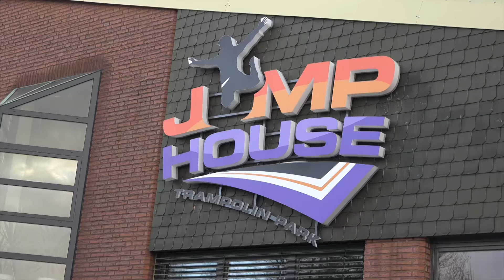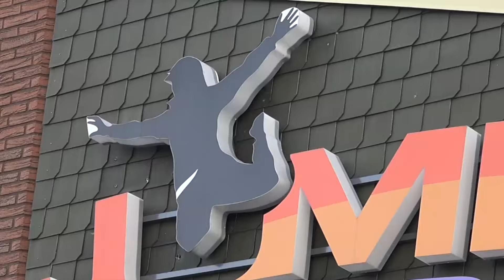JEG ER I JUMPHOUSE I HAMBURG!!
KLIK FOR MERE INFO

Tusind tak fordi at du så med i den her video, det betyder virkelig meget for mig.

Sociale medier:
-min anden instagram er privat, og er kun for mine venner og familie

Lidt om mig:
- Jeg har en lillebror og en lillesøster som jeg elsker af hele mit hjerte.
- Jeg er et meget travlt menneske og bruger det meste af min tid på gymnastik (5 gange om ugen) så det er derfor der går lidt tid efter de forskellige videoer.
-Jeg prøver at svare tilbage på alle kommentarerne i kommentar feltet.

Her til slut vil jeg bare gerne takke jer igen fordi at i altid støtter mig i Youtube!
-Det betyder utroligt meget for mig.

-Clara